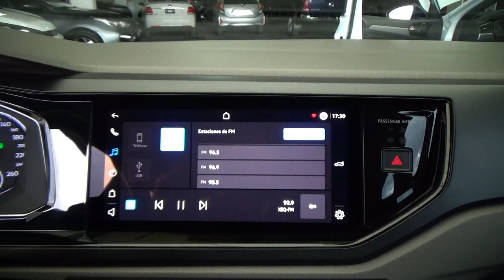Volkswagen / Virtus / 2022 - 29578